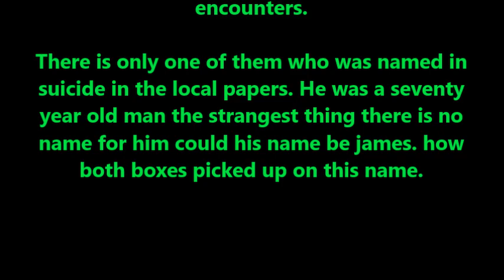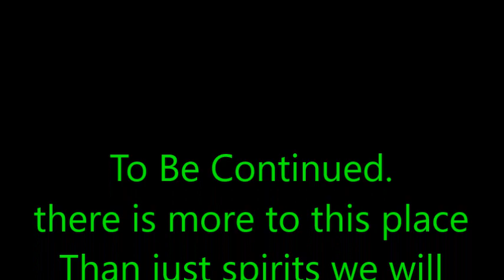THE SUICIDE BRIDGE